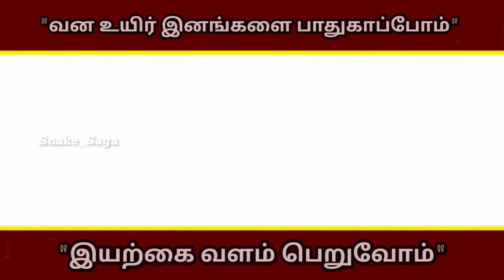இதுபோல் வேஸ்ட் ஆன பொருட்களை வீட்டில் வைக்காதீர்கள் | இதைத் தேடி பாம்பு வரும் | Snake_Saga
இதுபோல் வேஸ்ட் ஆன பொருட்களை வீட்டில் வைக்காதீர்கள் இதை தேடி பாம்பு வரும்

With love,
R. Saga.

👇 Our Online Store 👇

👉  Buy Track Pants, Shorts, Tee Shirts
👉 (Free Delivery & Cash on Delivery available)

👇 Our Amazon Best Sellers 👇